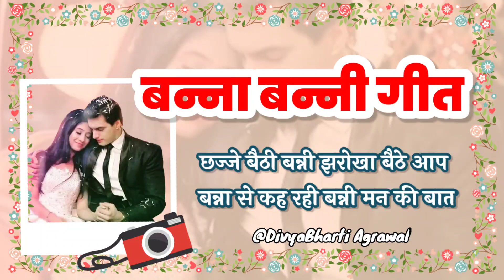BannaBanni बन्नी बन्ना से कैसे अपने मन की बात कह रही है🌹तोड़ के जवाब मुझसे दिया ना जाए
chajje baithi banni jharokha baithe aap
banne se kah rahi banni man ki bat
छज्जे बैठी बन्नी झरोखा बैठे आप
 बन्ना से कह रही बन्नी मन की बात

khayal geet
dadra geet
jaccha geet
sohar geet
shadi vivah ke geet
घोड़ी गीत
Ghodi Geet
भात गीत
nakta geet